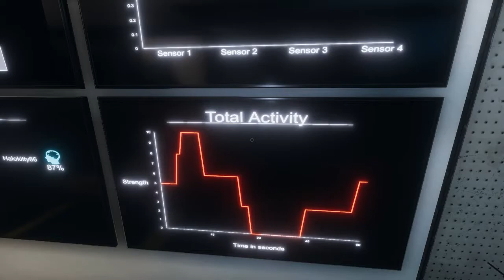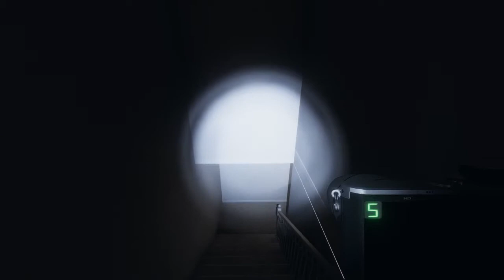Ridgeview House Thunder Force Girl Team Phasmophobia Banshee Hunt 7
Toodling around with a ghost and trying to earn those bucks!

Played with: HaloKittyTTV (Twitch)